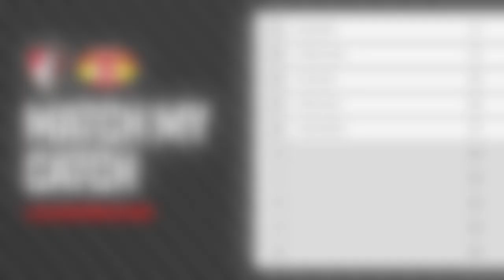Is this cheating? 🤔| Brad Smith's Match My Catch Challenge 🏉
Brad Smith is the latest AFC Bournemouth player to attempt the Match My Catch Challenge.